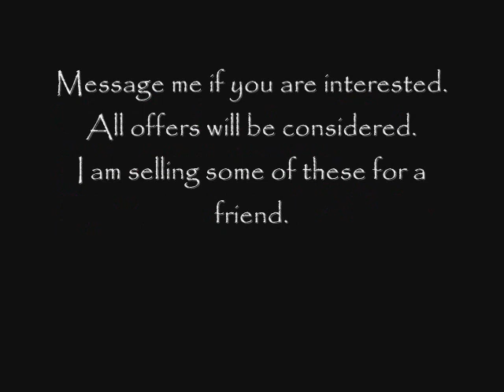FOR SALE Selling Scrapbook Lots for myself & a friend destashing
ALL OFFERS CONSIDERED
Listed in ebay & etsy but will consider other offers to destash.

If you want to know a little more about me I design for:

Previous or Guest designer for:
2 Creative chics
The Paper Nest Dolls
The Rubber Cafe

Here are a few other places you can find more about me, my crafting, or things I sell.

My ebay

My etsy

SUBSCRIBE above if you like my videos, comment if you have something you'd like to share and message me for any tips, requests or swaps you would like to participate in. I love my crafting community so enough of this busy stuff; let's go get some CRAFT on!  Hee hee have a great day everyone!   ~Kelly